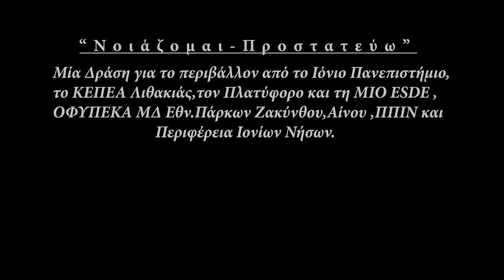Ιόνιο Πανεπιστήμιο: Εορτασμός Παγκόσμιας Ημέρας Περιβάλλοντος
Στο πλαίσιο του εορτασμού της Παγκόσμιας Ημέρας Περιβάλλοντος 2022 και με στόχο την ευαισθητοποίηση, όχι μόνο της ακαδημαϊκής κοινότητας, αλλά και του συνόλου της κοινωνίας των Ιονίων Νήσων, το Ιόνιο Πανεπιστήμιο διοργάνωσε τη δράση: "Φροντίζουμε τις παραλίες μας" (12-15 Μαΐου). Την οργάνωση ανέλαβαν η Επιτροπή Περιβαλλοντικών Δράσεων Ιονίου Πανεπιστημίου, το Τμήμα Περιβάλλοντος, το Τμήμα Τεχνών Ήχου και Εικόνας , το Τμήμα Ξένων Γλωσσών, Μετάφρασης και Διερμηνείας, η ομάδα DfltiVoice και η ομάδα Fridays for FutureCorfu, ενώ συνδιοργανωτής ήταν και η Περιφέρεια Ιονίων Νήσων.

Το βίντεο με το drone είναι χορηγία του κ. Μπάμπη Σιγούρου.